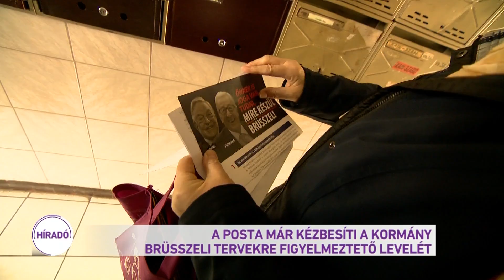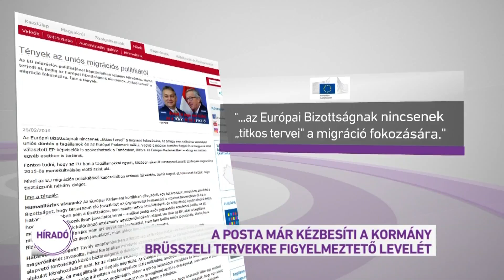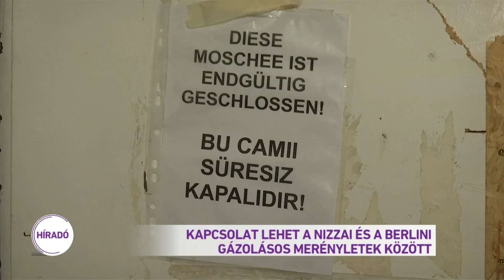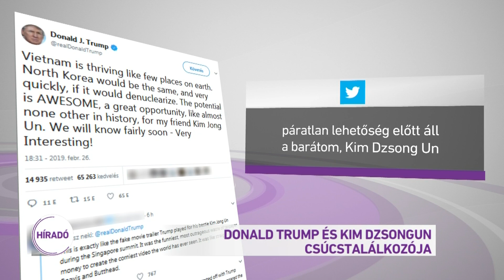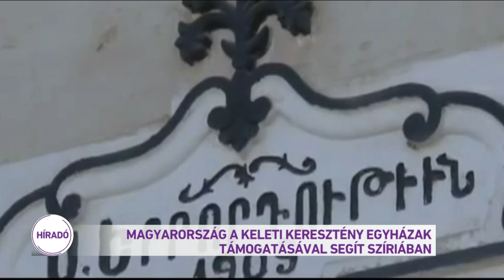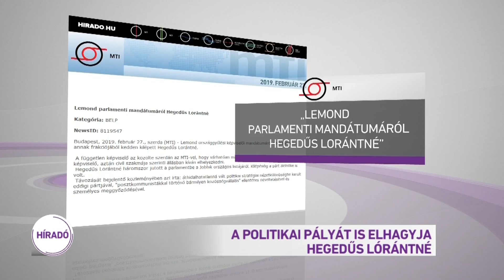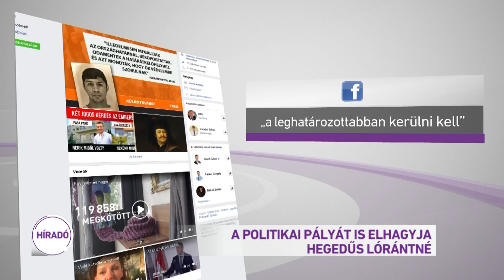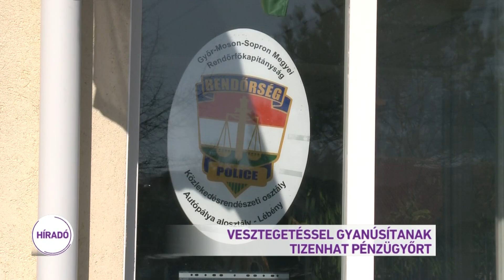Híradó 2019.02.27. 19:30